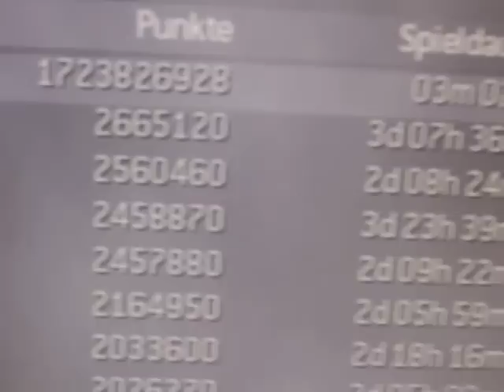CoD MW2 Points Hacker #1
PS3 Points #1 QuantumForce 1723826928 points in 3minutes and 02 seconds Oo? WTF! hacker